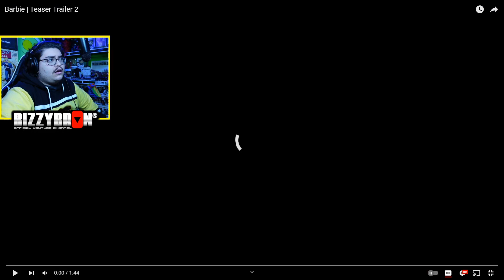Barbie | Teaser Trailer 2 REACTION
I hope you enjoyed, it’d mean a lot if you could hit that like button and subscribe and talk to me in the comments I would love to hear what you're thinking Right now I’m still trying to grow it’d help me out a lot if you could Follow my socials for some cool stuff that I do outside of YouTube and let me know that you did i'll be sure to say Thanks! All the support really helps.

(This is not a substitute for the show, go watch the show then come back to my reaction! Thank you.)

We believe all content used falls under the remits of Fair Use, but if any content owners would like to dispute this we will not hesitate to immediately remove said content. It is not our intent to in any way infringe on their content ownership. If you happen to find your art or images in the video please let us know and we will be glad to credit you.

Name of Intro: Do It For love